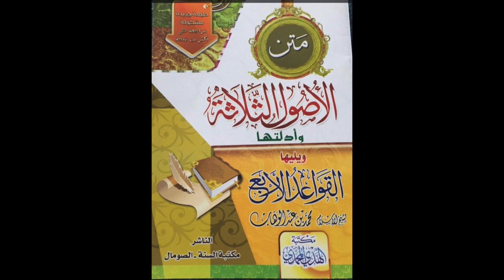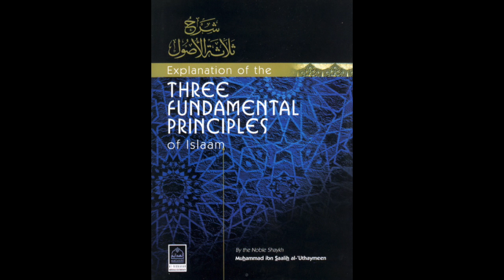Aqidah undervisning 3 i de tre principper - Dr. Abu Muhammad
I Allahs navn, al taknemmelighed og lovprisning tilkommer Ham, og må Hans velsignelser og fredshilsner være over Hans elskede Sendebud, hans rene familie og ædle ledsagere.

Dr. Abu Muhammad køre en serie i forklaring af de tre principper i det fundamentale basisk viden Aqidah undervisning det her er optagelsen af den tredje offentlige undervisning som forgår i Masjid Taiba om onsdag.
Titangade 15, 2200 København

Kontakt admin. Dawah Vestsjælland for yderligere info.